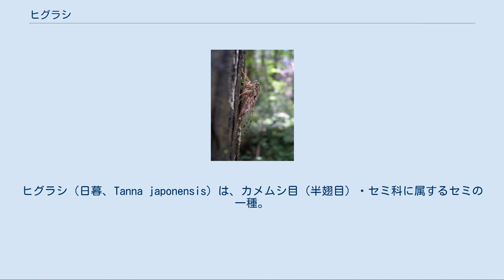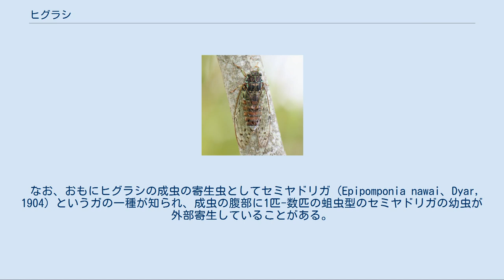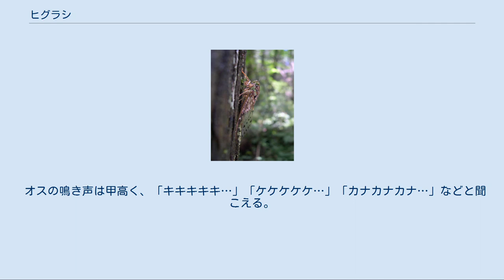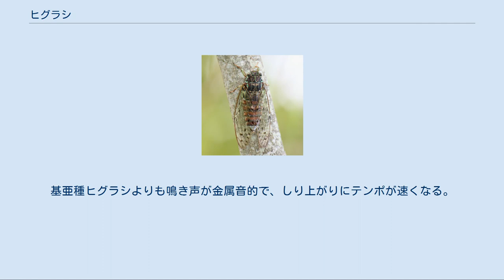ヒグラシ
ヒグラシ（日暮、Tanna japonensis）は、カメムシ目（半翅目）・セミ科に属するセミの一種。
日本を含む東アジアに分布する中型のセミで、朝夕に甲高い声で鳴く。
 日本ではその鳴き声からカナカナ、カナカナ蟬などとも呼ばれる。
漢字表記は蜩、茅蜩、秋蜩、日暮、晩蟬などがあり、秋の季語にもなっている。
 ヒグラシ（メス） 成虫の体長はオス28-38mm、メス21-25mmほど。
オスの腹部はメスよりも明らかに太くて長く、オスメスの区別がつけ易い。
また、オスの腹腔内は大きな共鳴室が発達しているためほとんど空洞で、光が透けるほどである。
体色はほとんど赤褐色だが、頭部の複眼附近、前胸の縁と背面中央は緑色をしている。
ただし体色は個体群によって変異することがあり、山地のものはより黒っぽくなる傾向がある。
 なお、おもにヒグラシの成虫の寄生虫としてセミヤドリガ（Epipomponia nawai、Dyar, 1904）というガの一種が知られ、成虫の腹部に1匹-数匹の蛆虫型のセミヤドリガの幼虫が外部寄生していることがある。
またニクバエ科の一種・ヒグラシヤチニクバエ（ヒグラシヤドリバエ、Angiometopa cicadina、Kato, 1943）も稀にヒグラシに寄生するとされる。
 日本では北海道南部から奄美大島（原名亜種。亜種イシガキヒグラシは下記参照）と、ほぼ全国の範囲に生息する。
日本以外では中国大陸に分布（朝鮮半島には分布しない。かつて記録されたことがあったが、現在は誤記録とされる）。
広葉樹林やスギやヒノキの林に生息し、北海道から九州北部では平地から山地まで見られるが、九州南部以南ではやや標高の高い山地に生息する。
 俳句では秋の季語とされ、晩夏に鳴くセミのイメージがあるが、実際には（地域にもよるが）成虫は梅雨の最中の6月下旬頃から7月にかけて発生し、ニイニイゼミと同じく、他のセミより早く鳴き始める。
以後は9月中旬頃までほぼ連日鳴き声を聞くことができる。
 オスの鳴き声は甲高く、「キキキキキ…」「ケケケケケ…」「カナカナカナ…」などと聞こえる。
標準的な聞きなしとしては「カナカナ」が使われる。
日の出前・日の入り後の薄明時によく鳴くが、曇って薄暗くなった時、気温が下がった時、または林内の暗い区域などでは日中でも鳴く。
夕方の日暮れ時に鳴く（稀に夜中の2時ぐらいにも鳴くことがある）ことから、「日を暮れさせるもの」としてヒグラシの和名がついた。
また奄美大島産は鳴き声が本土産と多少異なるが、後述のイシガキヒグラシほどではない。
 朝夕に響く声は涼感や物悲しさを感じさせ、日本では古来より美しい声で鳴くセミとして文学などの題材にも使われてきた。
テレビ番組などでも「夏の夕暮れ」を表す効果音としてこの鳴き声がよく用いられる。
しかし間近で聞く声はかなり大きく、遠くで聴く「物悲しい印象」とは異なるともいう。
 イシガキヒグラシ（石垣蜩） Tanna japonensis ishigakiana（Kato, 1960） 石垣島と西表島に分布するヒグラシの亜種。
分布が局所的で、環境省レッドリストで準絶滅危惧（NT）、さらに石垣島の個体群は沖縄県レッドデータブックで絶滅のおそれのある地域個体群（LP）に指定されている。
オスの鳴き声は「キーンキンキンキンキキキキキ…」と聞こえる。
基亜種ヒグラシよりも鳴き声が金属音的で、しり上がりにテンポが速くなる。